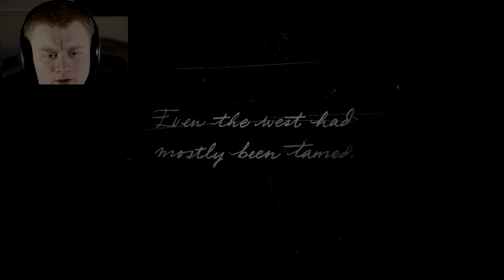JOHN MARSTON IS MISSING!! | Red Dead Redemption 2 Part 1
Let's Play: Red Dead Redemption 2... I Recommend Watching HDR On Tv As Looks Better Than Phone In My Personal Opinion. However Quality Is Still Great!!